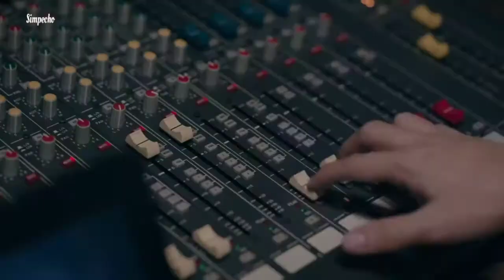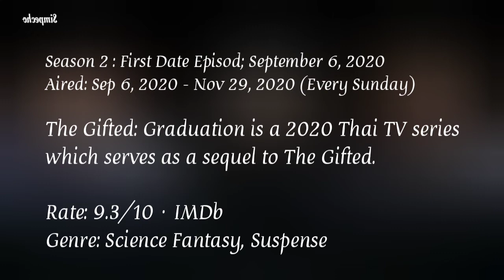The Gifted Cast | Thai Series ❤️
The Gifted: Graduation is a 2020 Thai television series which serves as a sequel to The Gifted (2018).

The series stars an ensemble cast featuring Korapat Kirdpan (Nanon), Wachirawit Ruangwiwat (Chimon), Harit Cheewagaroon (Sing), Ramida Jiranorraphat (Jane), Atthaphan Phunsawat (Gun), Pattadon Janngeon (Fiat), and Napasorn Weerayuttvilai (Puimek) reprising their roles, joined by Nattawat Finkler (Patrick), Chanikarn Tangabodi (Prim) and Phuwin Tangsakyuen.

It chronicles the events two years after The Gifted, wherein the Gifted Class, students with superpowers, join hands in bringing down the powerful school director and his oppressive system.

Directed by The Gifted co-director Waasuthep Ketpetch and collaboratively produced by GMMTV and Parbdee Taweesuk, The Gifted: Graduation is one of the twelve television series for 2020 showcased by GMMTV during their "New & Next" event last 15 October 2019.

Aired: Sep 6, 2020 - Nov 29, 2020
Aired On: Sunday
Episod: 13
Genre: Science fantasy, Suspense